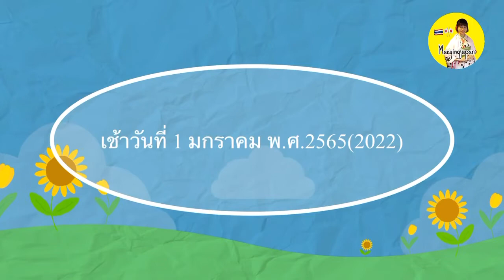เตรียมอาหารปีใหม่ญี่ปุ่น お節料理の準備 Osechi ryouri เล่นหิมะรับปีใหม่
บันทึกเข้าครัวเตรียมอาหารปีใหม่ญี่ปุ่น
 Osechi ryouri
และพาลูกสาวเล่นหิมะรับปีใหม่

มีเพลย์ลีสอื่นๆที่น่าสนใจ สามารถติดตามรับชม รับฟังได้ตามด้านล่างนี้นะคะ

Vlog

กินเที่ยวกับสะใภ้ญี่ปุ่น

Podcast

ภาษาญี่ปุ่นออนไลน์

อาหารญี่ปุ่นแสนง่ายทำกินเองได้ที่บ้าน

ภาษาญี่ปุ่นเอาตัวรอดในร้านอาหารญี่ปุ่น